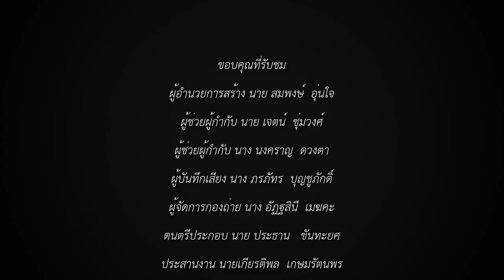กิจกรรมปลูกต้นไม้ และปลูกป่าเพื่อเฉลิมพระเกียรติ โรงเรียนน่านปัญญานุกูลจังหวัดน่าน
กิจกรรมปลูกต้นไม้ และปลูกป่าเพื่อเฉลิมพระเกียรติเนื่องในโอกาส
มหามงคลพระราชพิธีบรมราชาภิเษก "ร่วมใจไทย ปลูกต้นไม้ เพื่อแผ่นดิน"
ณ โรงเรียนน่านปัญญานุกูลจังหวัดน่าน วันที่ 31 พฤษภาคม พ.ศ.2562